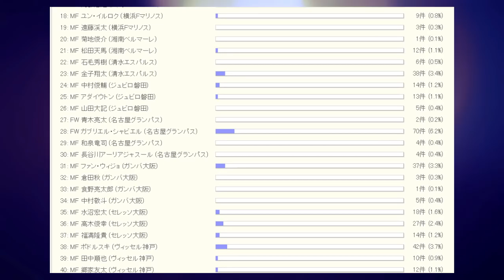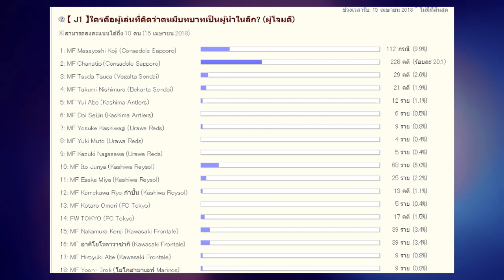จี้ติดนากามูระ! เจ ชนาธิป ยังรั้งท็อป 10 สร้างโอกาสมากสุด 【J1】2018